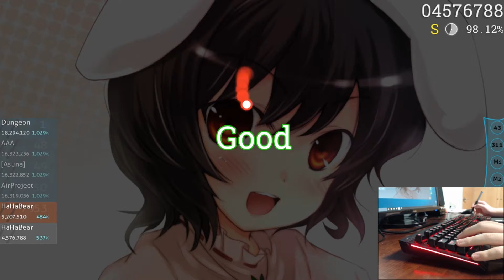Out of Slump?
USA USA USA

TEI TEI TEI